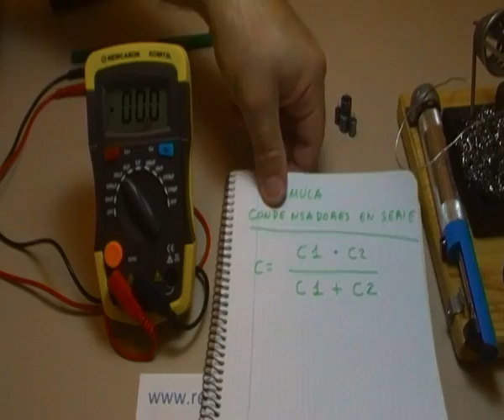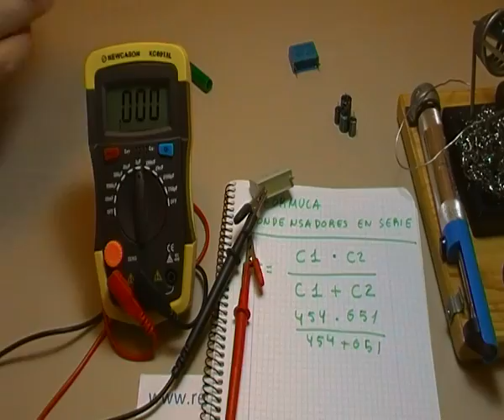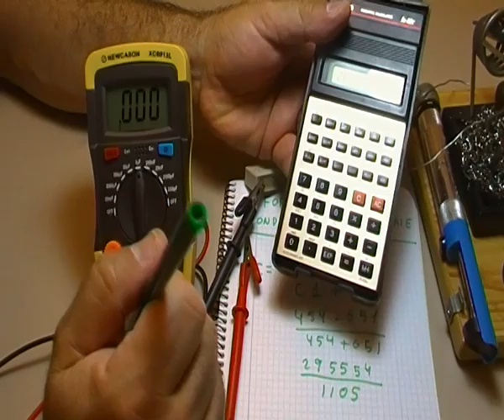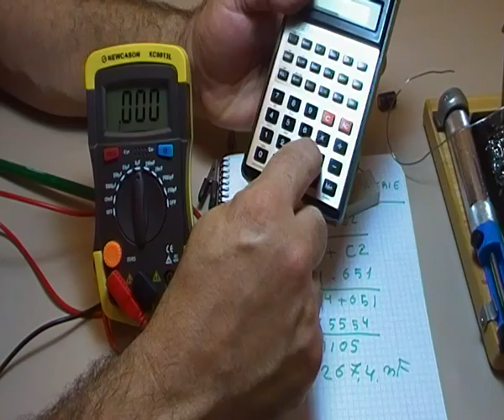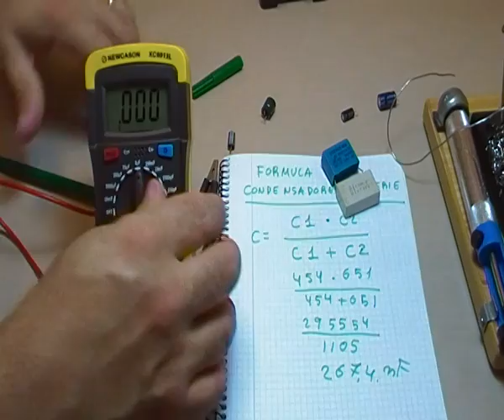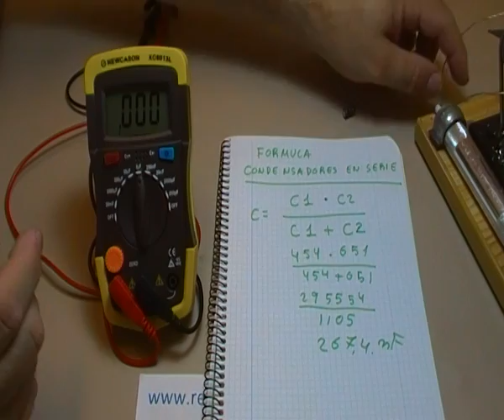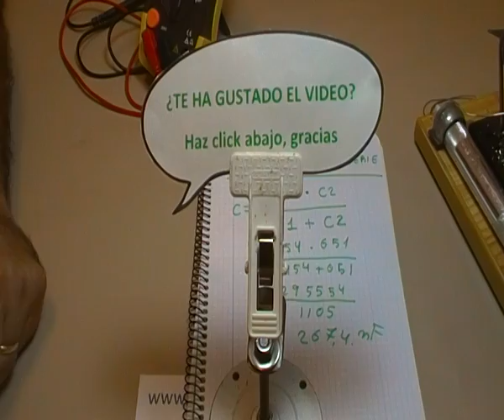ELECTRONICA BASICA: CONDENSADORES CONECTADOS EN SERIE Y EN PARALELO CALCULOS